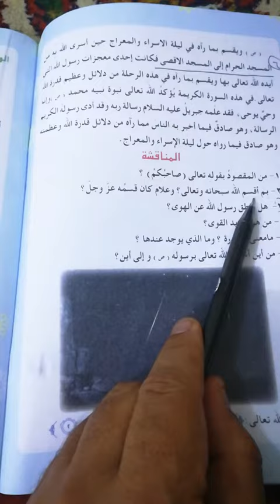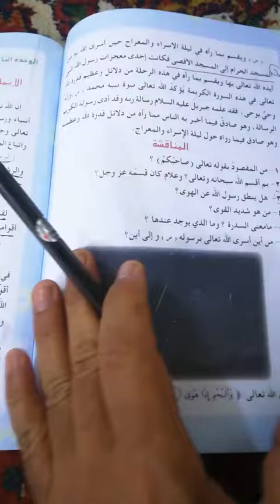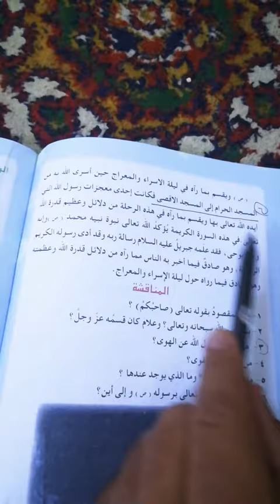التربية الإسلامية حل اسئلة مناقشة سورة (النجم)للصف السادس الابتدائي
تعلم